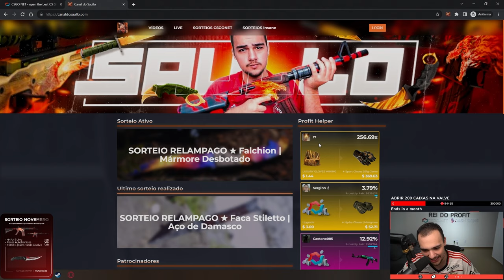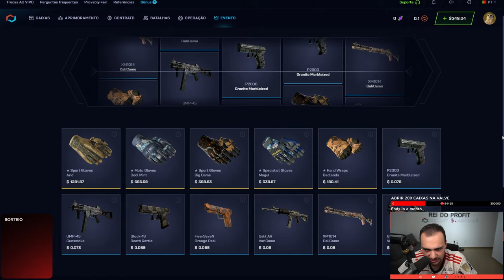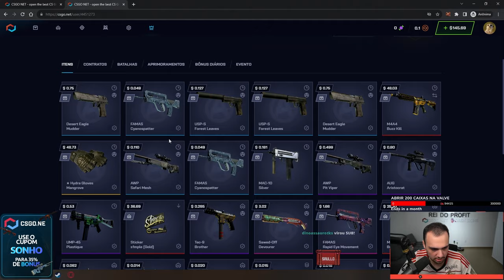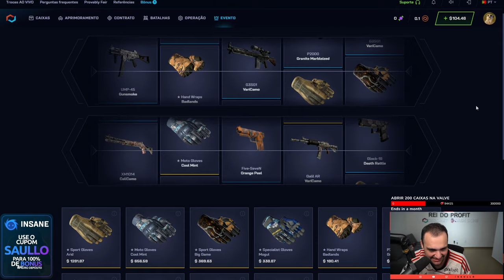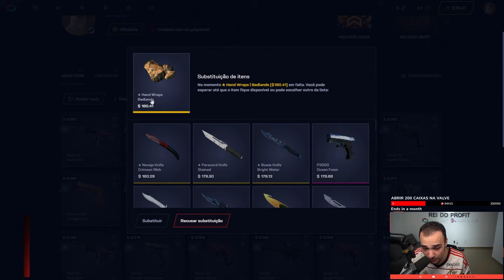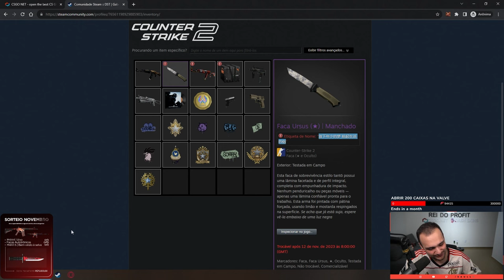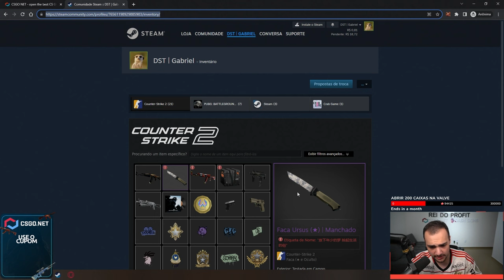Absurdo: INSCRITO ganhou BUTTERFLY FADE na caixa de $1 😱 ( R$12.000,00 )